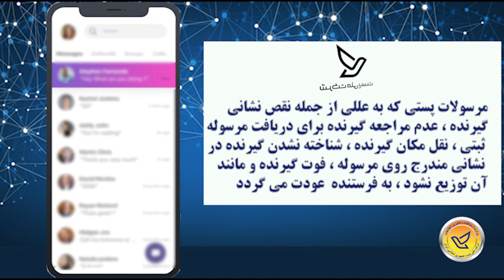علت برگشت مرسولات پستی چیست؟